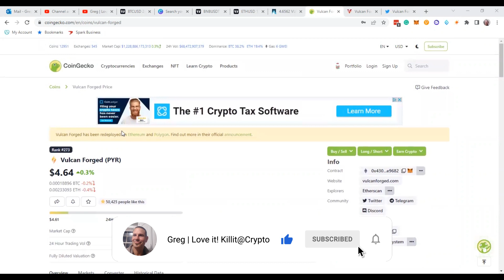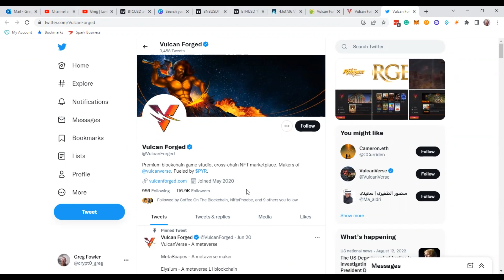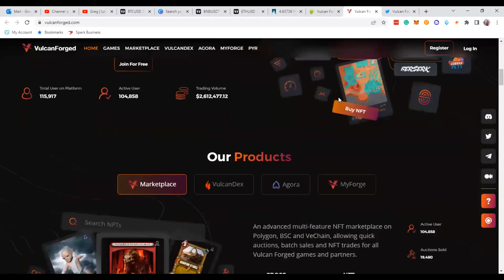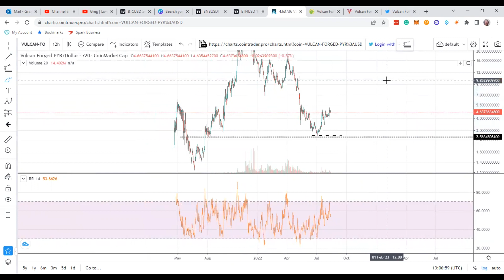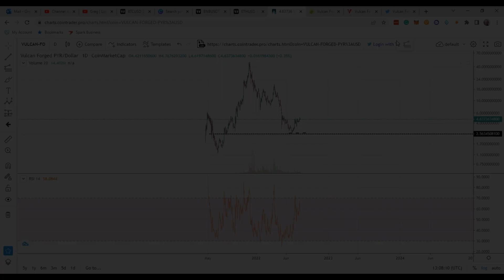Vulcan Forge Cryptocurrency or $PYR: Is it GOING BULLISH, let's check it out and see!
This is the first time I have checked out Vulcan Forge, which is in the gaming sector of Cryptocurrency and can be a massively bullish sector when the whole market is bullish. Let's find out if PYR crypto is going bullish or if you have to wait a little longer.